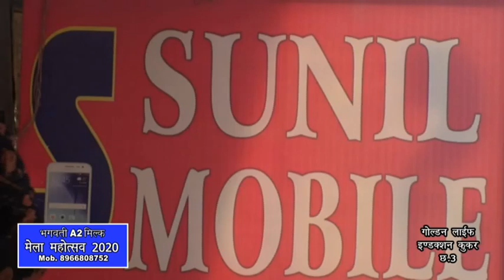Sunil Mobile Repairing Centre | Topi Bazar | All Mobile Repaire Solution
All Mobile Repairing || Hi-Tech Machine || Genius Part || Qualified Workers ||
आपका मोबाइल अगर खराब हो गया या उसका टच टूट गया है या डिस्प्ले नहीं आ रही है तो घबराने की जरूरत नहीं है क्योंकि ग्वालियर में ही सर्वोत्तम हाइटेक ऑटोमेटिक मशीन और एक्सपर्ट टेक्नीशियन द्वारा अपने खराब मोबाइल को सही करवाइए वह भी पूरे ग्वालियर में सबसे कम दामों में सुनील मोबाइल रिपेयरिंग सेंटर (Sunil Mobile Repairing Centre- Topi Bazar) टोपी बाजार ठाकुर कंपलेक्स फर्स्ट फ्लोर पर चले जाइए आपका मोबाइल किसी भी कंपनी का हो कोई भी मॉडल हो लेटेस्ट लेटेस्ट मॉडल सभी तरह के मोबाइल रिपेयर की सुविधा उपलब्ध है । Special Discount for Program Viewers "Gwalior Mela Mahotsav- 2020 Comedy King Vivek Sharma Rencho"